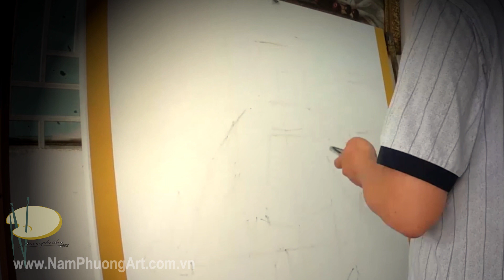Oil Painting Reproduction Timelapse - Van Dyck, Portrait of a Man in Armor (part 1)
A time lapse from the gallery.
Want to own this reproduction or see other reproduction paintings? Order at our Etsy shop / Website

Performer Nam Phuong Art Gallery Painting Title: Portrait of a Man in Armor
Artist: Anthony van Dyck (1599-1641)